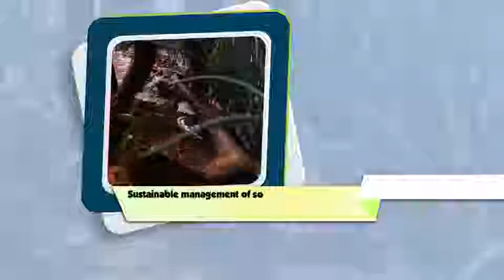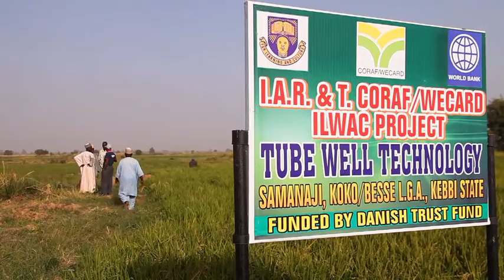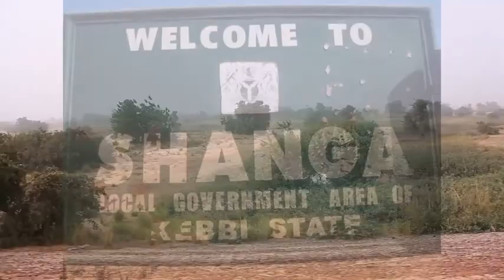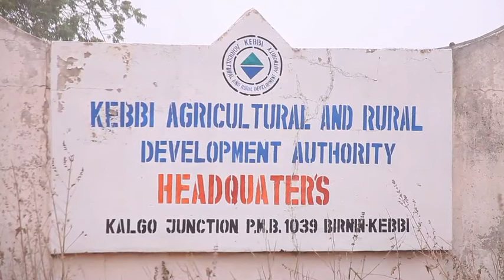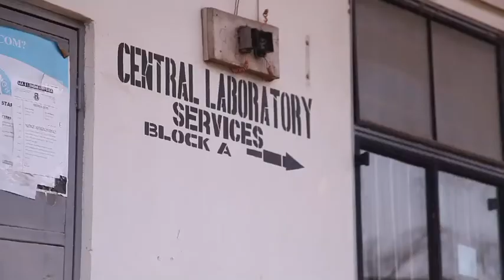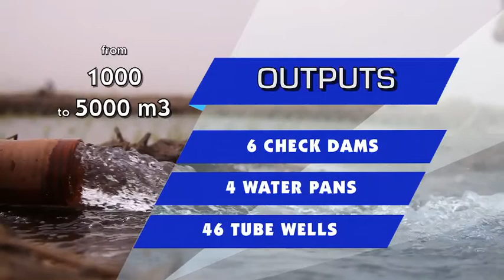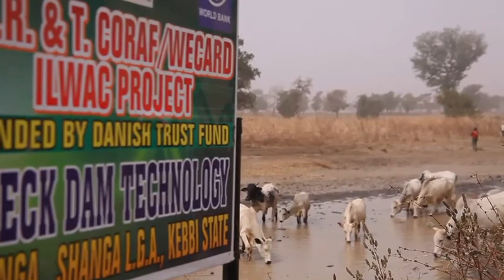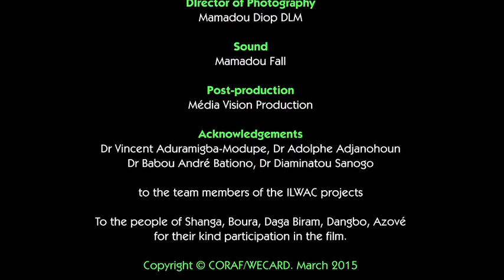CORAF / ILWAC PROJECT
SUSTAINABLE MANAGEMENT OF SOIL FERTILITY AND WATER RESOURCES IN A CONTEXT OF CHANGE AND CLIMATE VARIABILITY